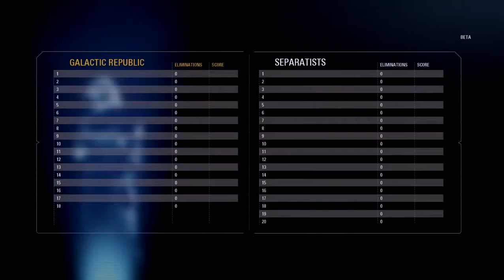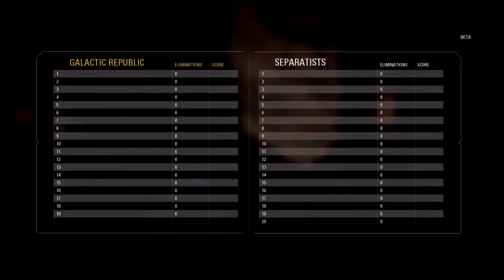Star Wars Battlefront 2 Beta Galactic Assault Gameplay! - PS4 - Input Lag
We dive into some Star Wars Battlefront 2 Beta gameplay. Keep it locked to Input Lag for more coming soon!